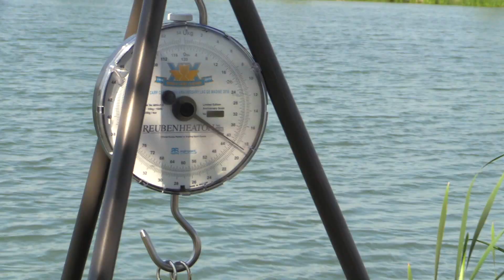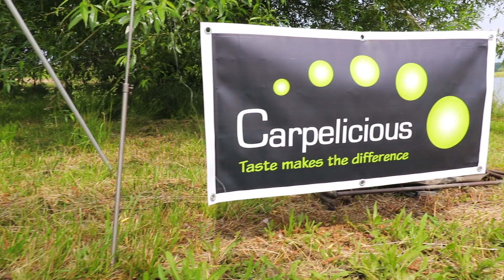WCCQ21 Full movie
We kijken terug op een geweldige week. Een week vol plezier, veel vis en een knap staaltje werk van de teams die mee deden aan deze wedstrijd.
De WCCQ is de Qualifier wedstrijd voor de WCC21 en 1 team kan maar de winnaar zijn.  Een uitverkocht evenement met een goed georganiseerd team wat achter de wedstrijd alles tot aan de puntjes verzorgde. Werd gevist op Fishing Resort DuDer
Dit was een top week met sterke teams en een goede wedstrijdleiding.

Boek jij jou ticket nogmaals?
Blijf de internetsite in de gaten houden en als er plekken vrij komen wees er snel bij. De WCCQ2022 is heel snel uitverkocht.